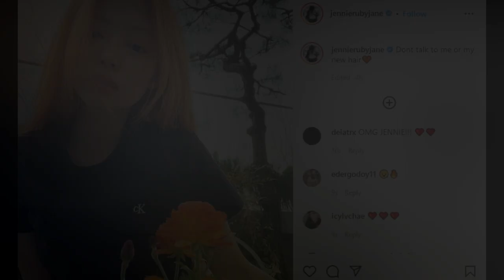Fans speculate that BLACKPINK will come back soon as Jennie changed her hair color to orange